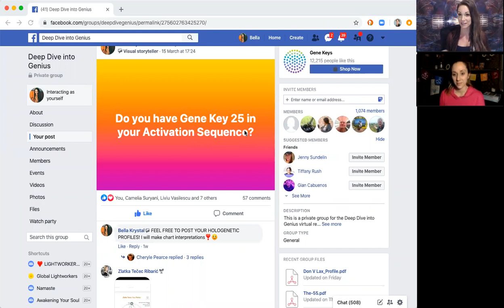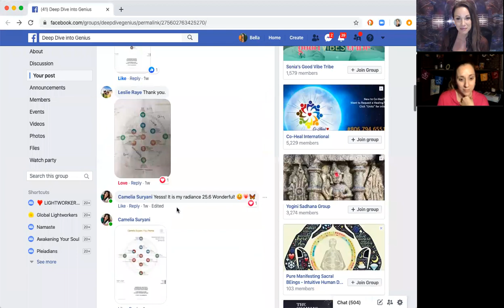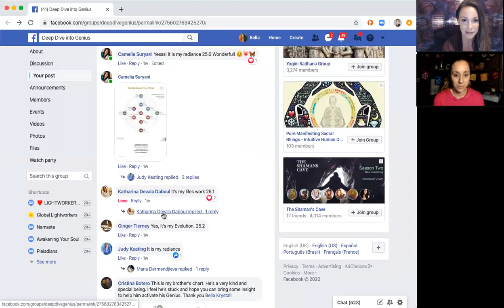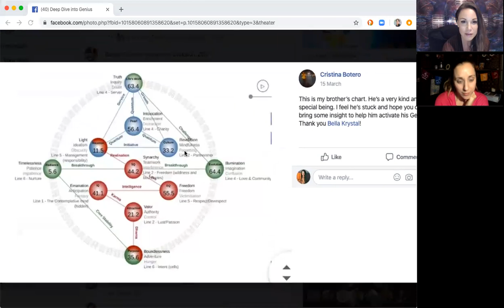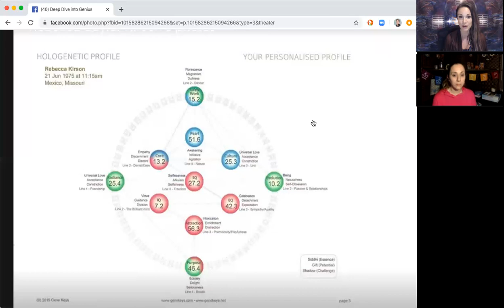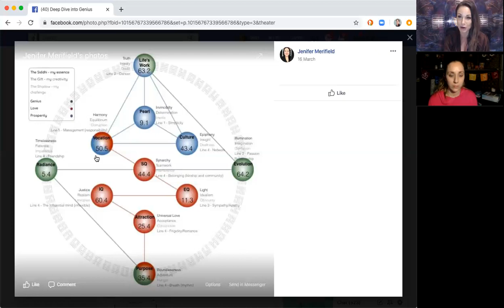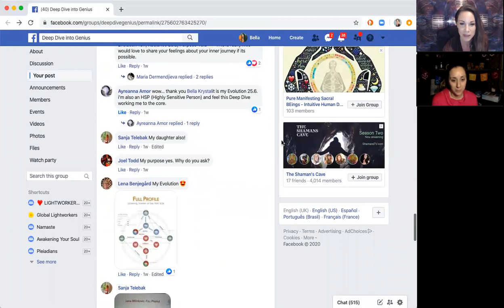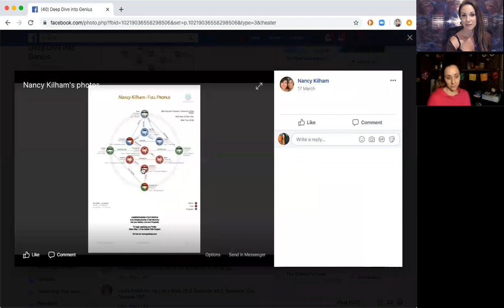Gate 25 / The Innocent Chart Readings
Several chart examples with Gene Key 25 in the Activation Sequence (or the IQ or Attraction). What does it means to have this in a prominent position in your Hologenetic Profile?